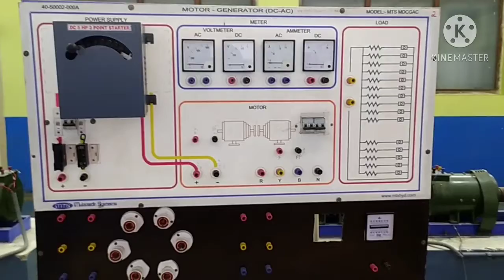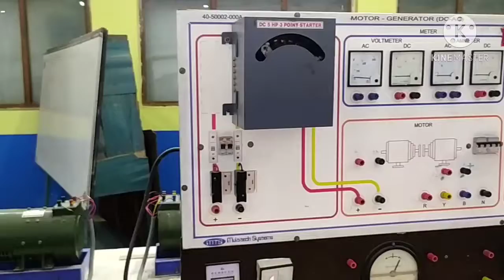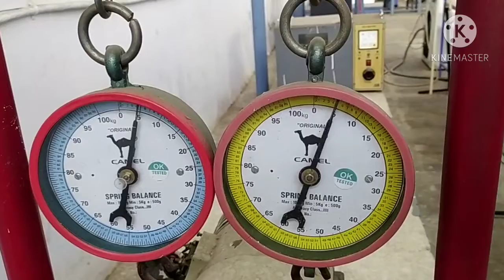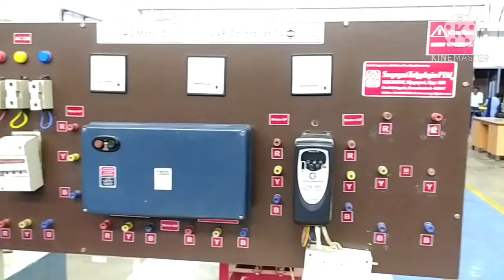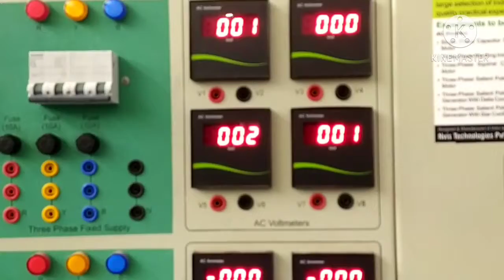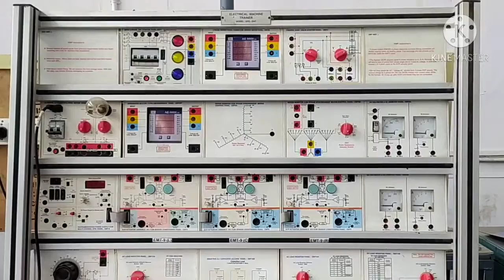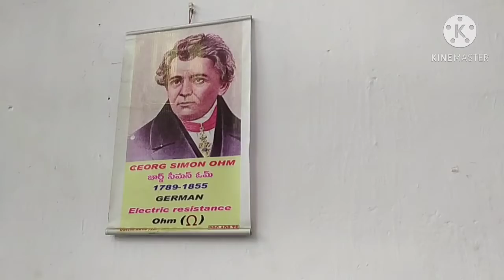NSTI , CTI, CITS ATI, HYDERABAD, Telngana, Electrician & Wireman, Workshop, Vijay Sir, Shri Niwas